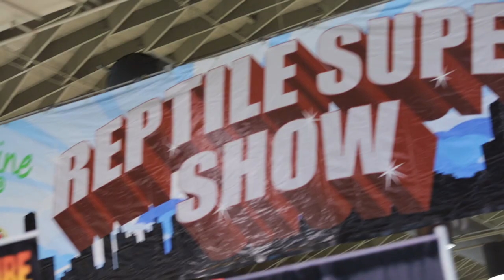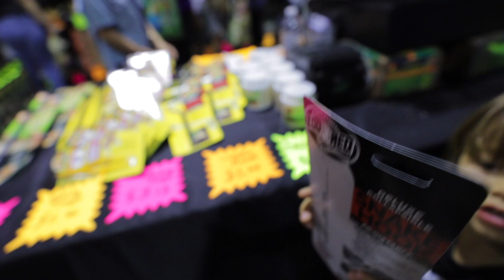RECORD BREAKING REPTILE SUPER SHOW!!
Join us for a look at the Reptile Super Show. This show had record breaking numbers in attendance and we're going to bring you along from setup to break down. You're going to feel like you were there. If you were there, you're probably in the video!